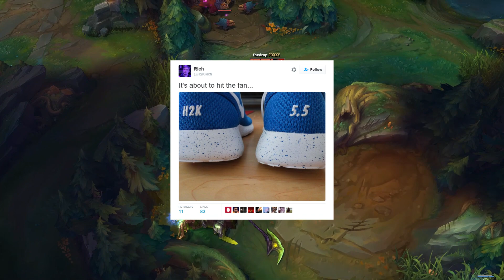TOP 5.5 F*KN MEMES IN LEAGUE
The best memes in league of legends. When you've had a shit week sometimes you just gotta make shit videos.